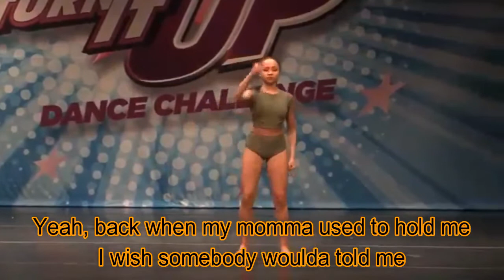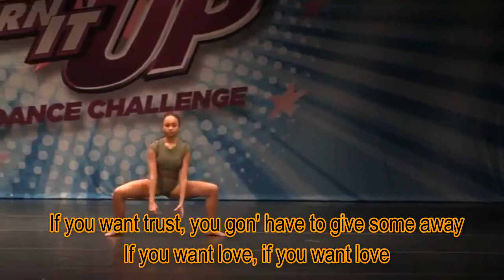If You Want Love (Lyric Video) - NF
If You Want Love by NF

lyrics:

Ask me how I'm doin', I'll say "okay, " yeah
But ain't that what we all say?
Yeah, back when my momma used to hold me
Yeah, as a kid I used to think life
Is moving so slow, I watch it go by
Maybe that's why I'm controllin'
Talkin' to the voices in my head, they make me think twice
Tellin' me it doesn't mean it's wrong because it feels right
I'm scared that one day I wake up and wonder where the time go
I wish you woulda told me
You gon' have to give